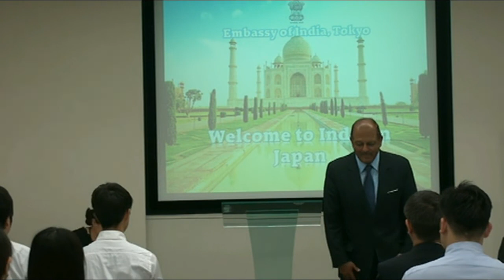Ambassador Sujan Chinoy's Address to Chuo University Students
On 7 August 2018, His Excellency Sujan R. Chinoy, Ambassador of India to Japan, delivered the Welcome Address to visiting students of Chuo University at the Embassy of India in Tokyo.